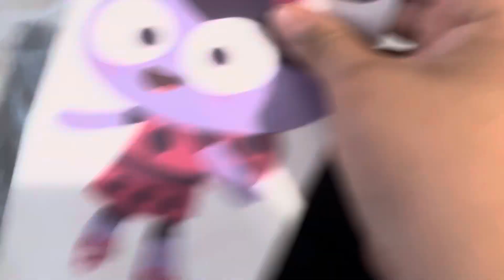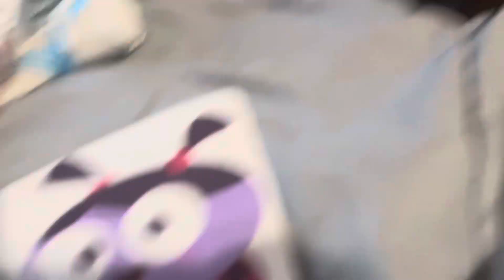Elinor and Friends Ladybird Lu vs You Are My Sunshine The Jewelry Music Box Episode 1468